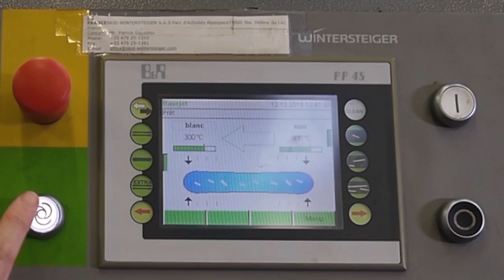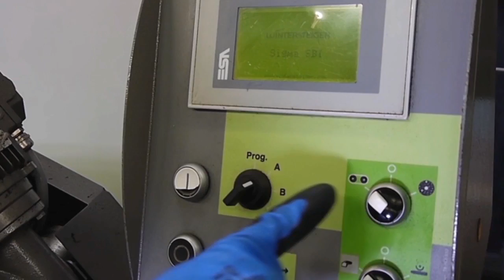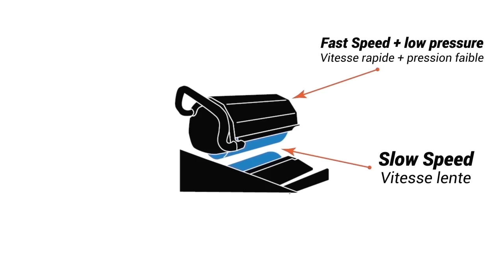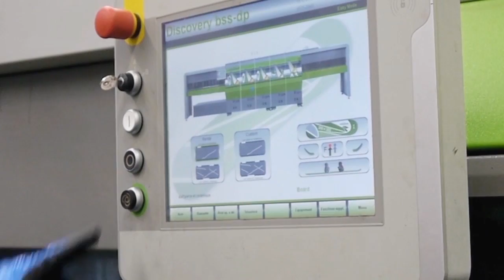Comment faire un surmoulage - affûtage - fartage d'un snowboard ?